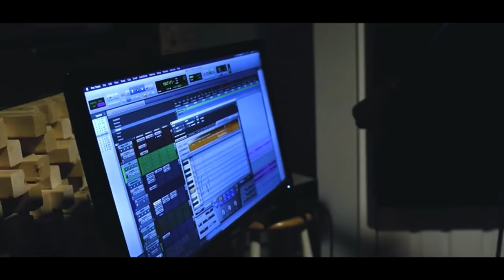LilNasaOuu “Ice Box” (Live Performance) | Open Mic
Instagram(s)
Nasa - @LilNasaOuuEnt
Mark - @RealMarkEazy